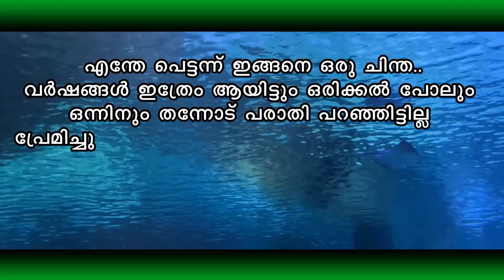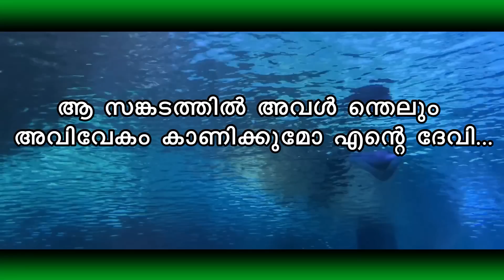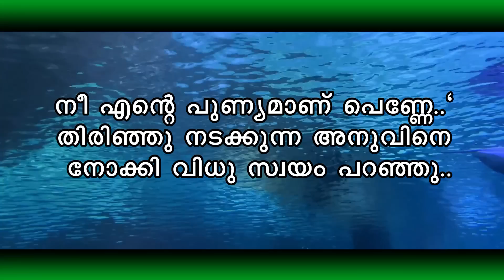എന്റെ പുണ്യമാണ് എന്റെ ഭാര്യ SHAHUL MALAYIL | MALAYALAM STORY | UNNI K PARTHAN